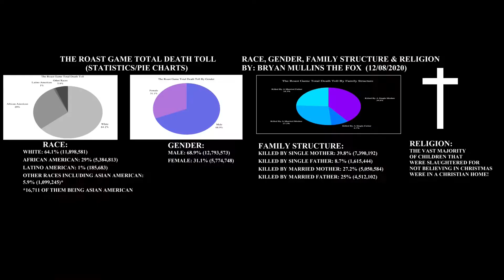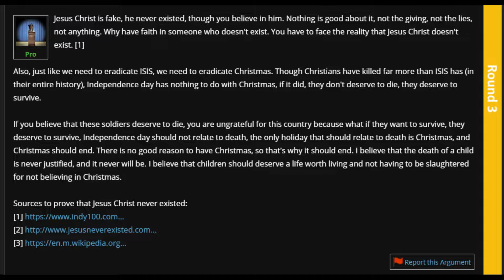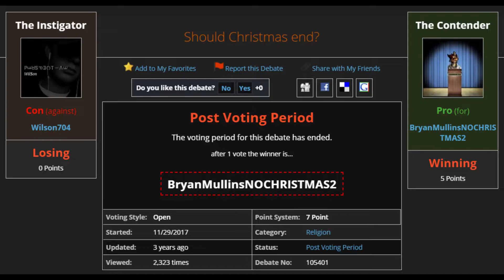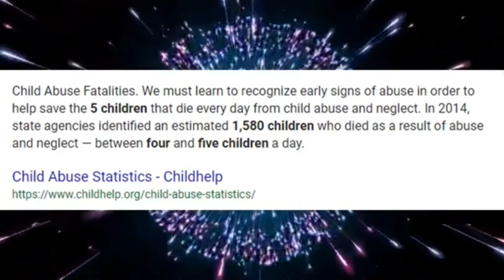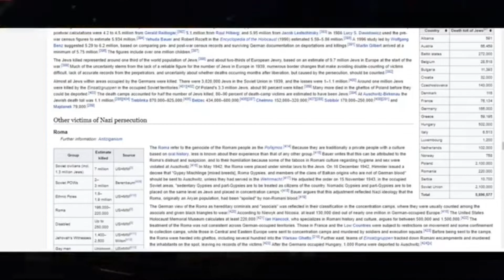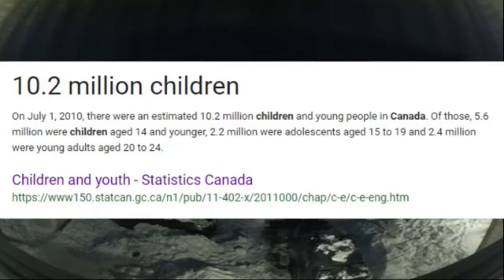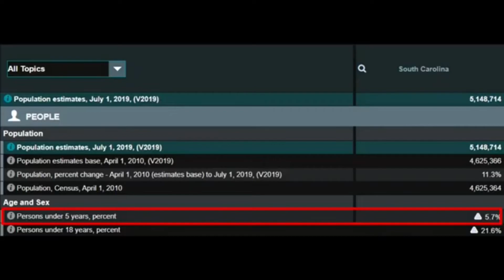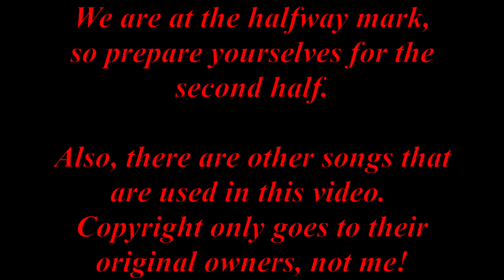The Roast Game: A Final Look Part (4/10) - The History Of Studying The Roast Game Death Toll!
1. Pageantry (6) - Leslie Pearson (Low Pitched)
2. Trails Of The Old Frontier - Network Music Ensemble
3. Conflict (2) - Richard Hill
4. Tearaway Intro - John Scott
5. Successful Resolve - John Scott
6. Major Thrust - Keith Mansfield